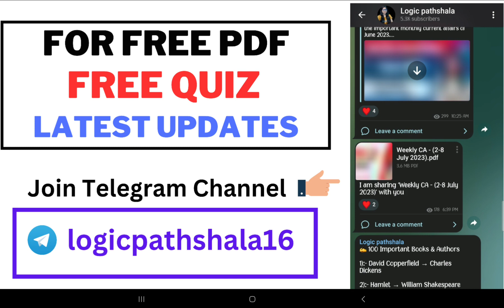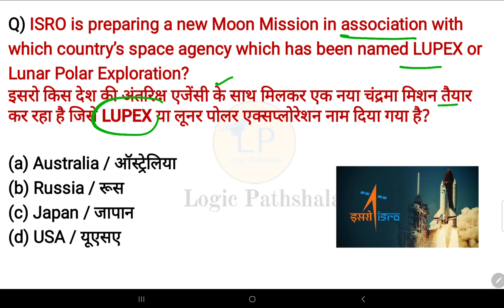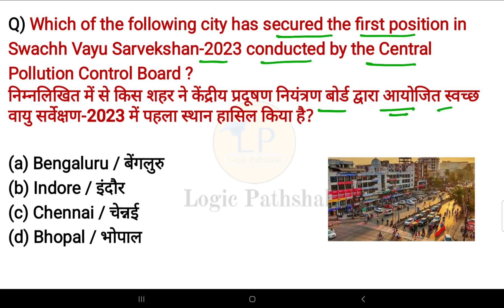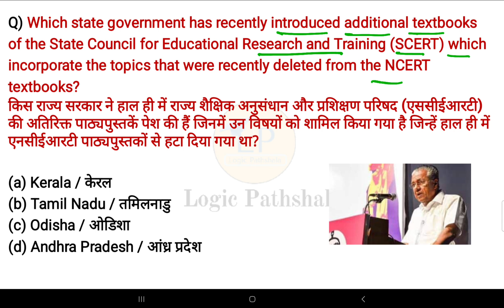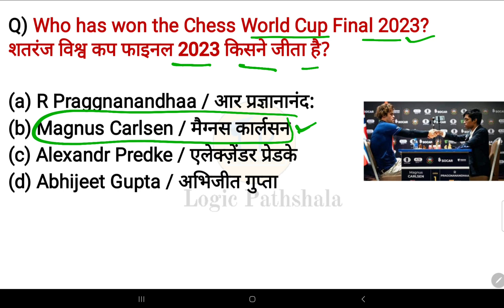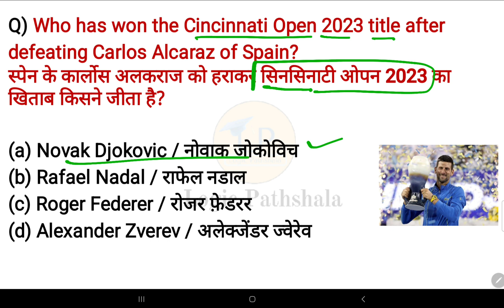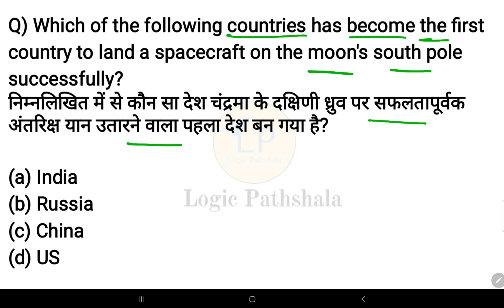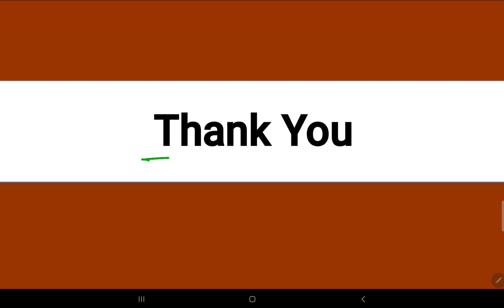26 August 2023 current affairs 🇮🇳 |हिंदी+English | SSC, Railway, banking,group D & other exams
Join now 👍
Logic pathshala ♥️